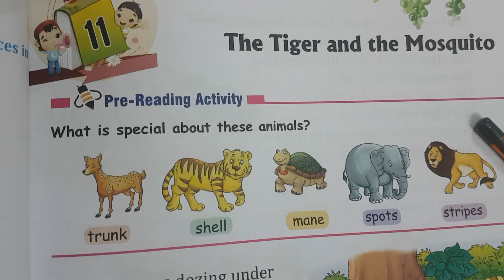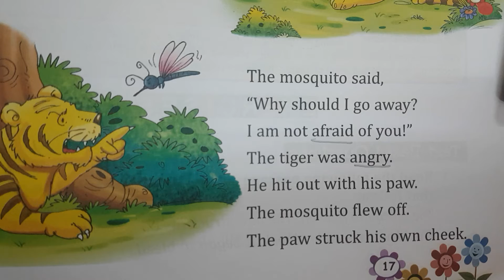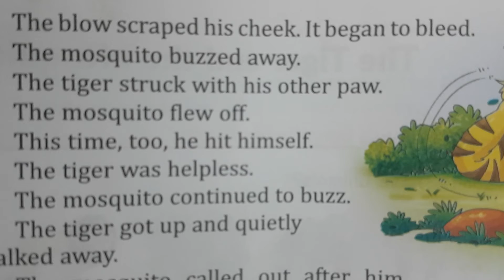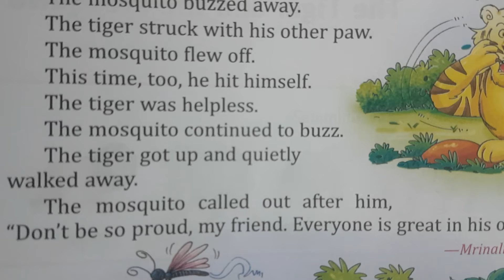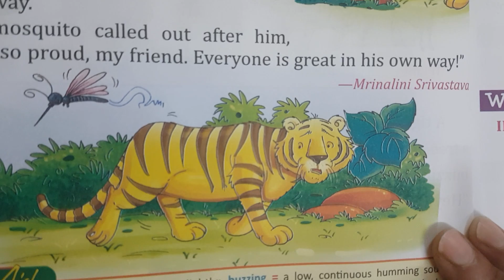English ch-11 The Tiger and the Mosquito Class 1st